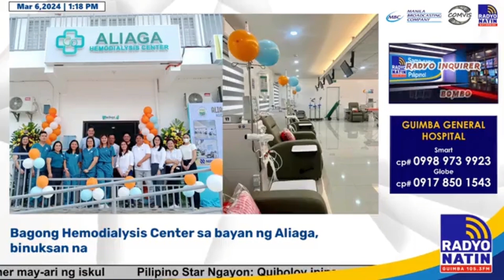Bagong Hemodialysis Center sa bayan ng Aliaga, binuksan na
BalitangLokal Bagong Hemodialysis Center sa bayan ng Aliaga, binuksan na | 06 March 2024